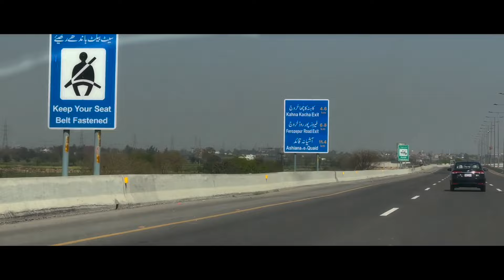Best Sun Shade For Cars | Car Curtains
Best Sun Shade For Cars | Car Curtains | Car Sun Shade Awra curtains